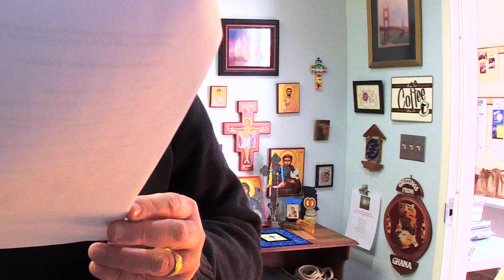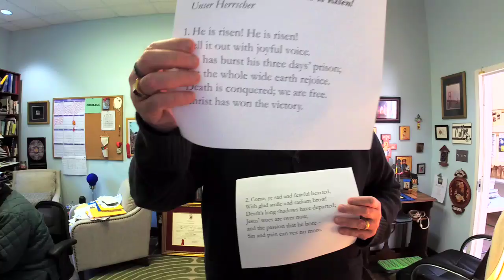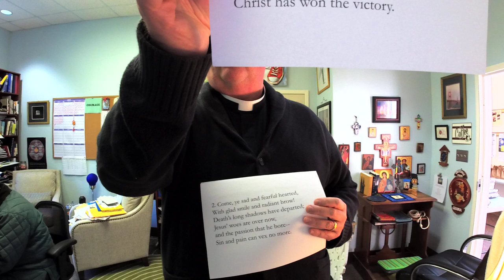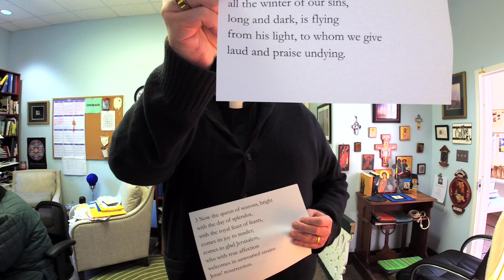Morning Prayer for 19 April 2020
Morning Prayer for the 2nd Sunday of Easter, 19 April 2020 with Homily and Music